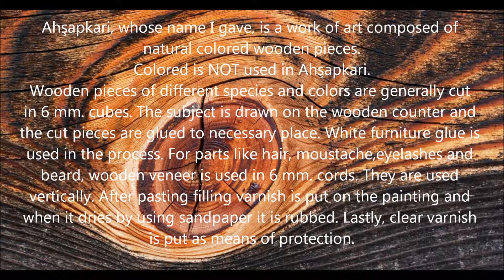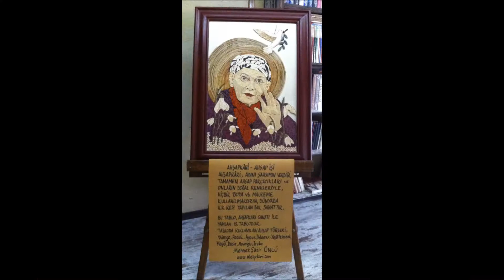TÜRKAN SAYLAN PORTRESİ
AHŞAPKARİ SANATI İLE YAPILMIŞ TÜRKAN SAYLAN PORTRESİ